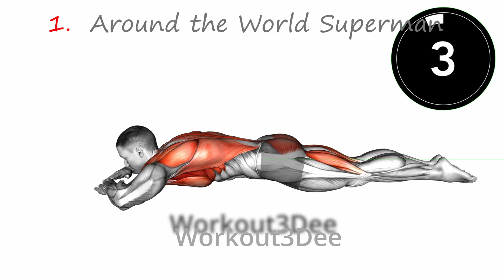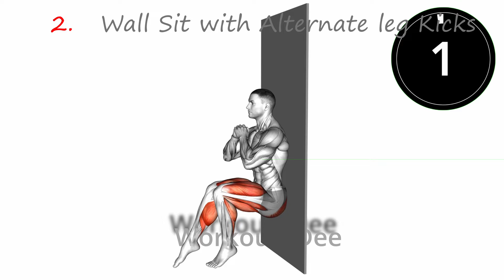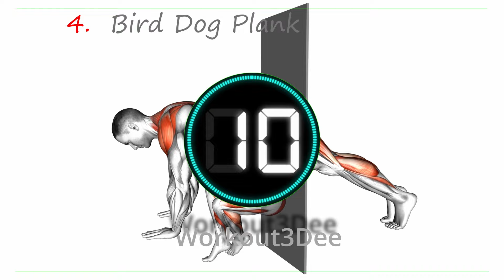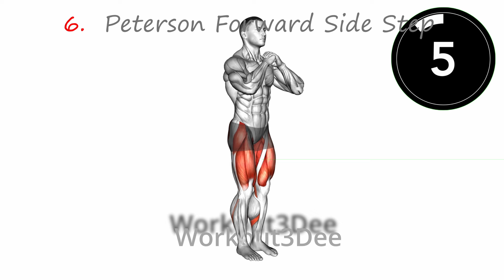Do These Pelvic Floor Exercises in the Morning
Remember to engage your pelvic floor muscles while performing these exercises for best results.

✅ Recommended Plan
Week 1 👉🏼 Do It 3 Days a Week (1 to 2 rounds a day)
Week 2 👉🏼 Do It 4 Days a Week (1 to 2 rounds a day)
Week 3 👉🏼 Do It 5 Days a Week (1 to 2 rounds a day)
Week 4 and beyond 👉🏼 Do It 6 Days a Week (1 to 2 rounds a day)